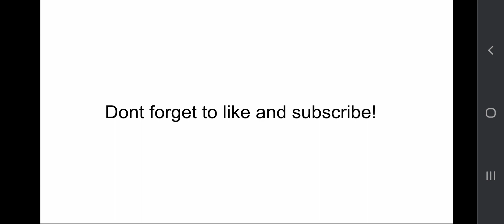The team i want ash to use vs leon in Pokemon journeys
This is the team that i want ash to use in pokemon journeys vs leon in the final battle